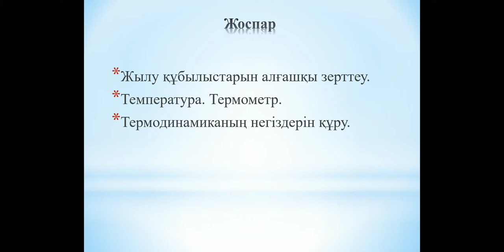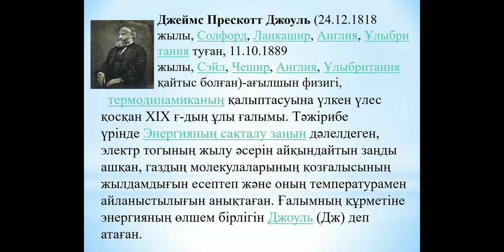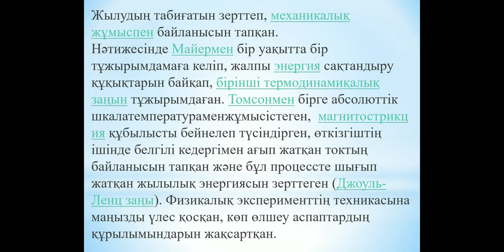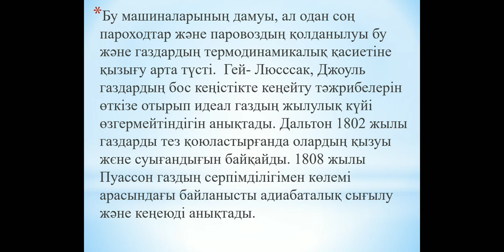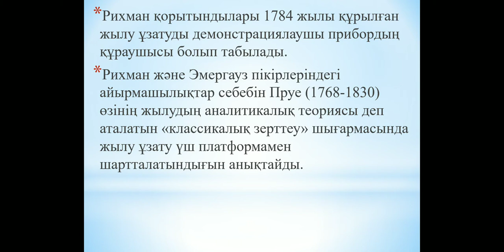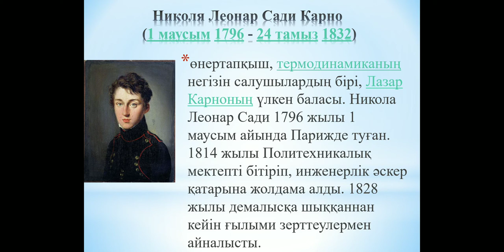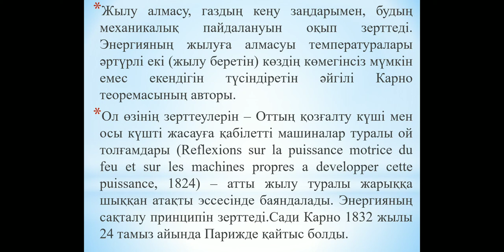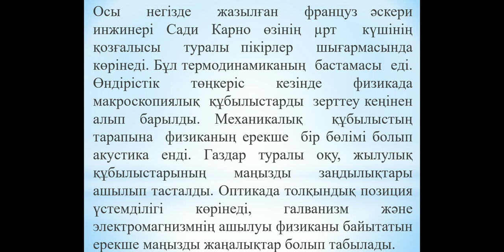Физика тарихы № 6лекция